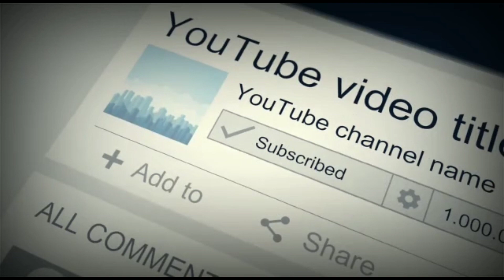TRUK SAWIT TERGULING EVAKUASINYA BERJALAN LAMA